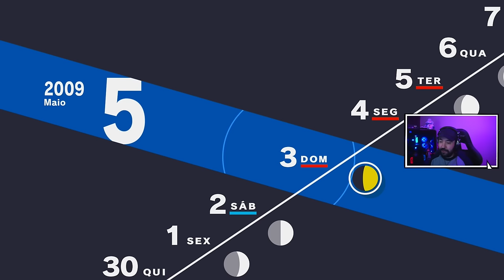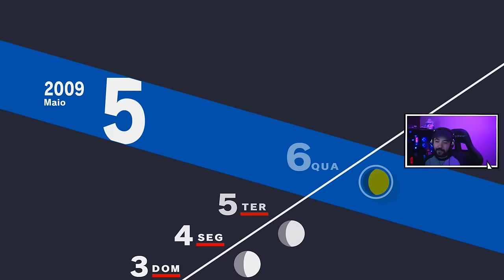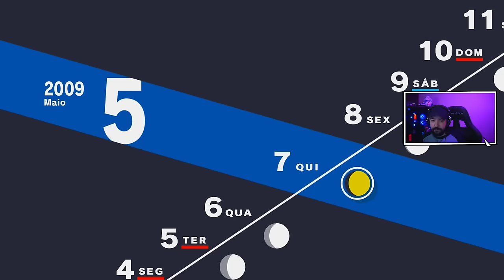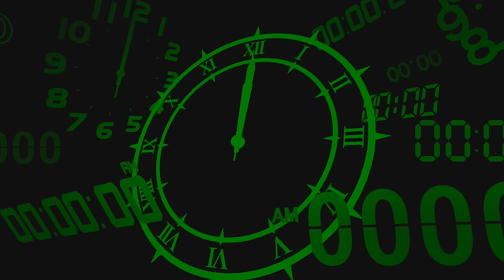PERSONA 3 RELOAD - #4 - LUA CHEIA!!! - Legendado PT-BR